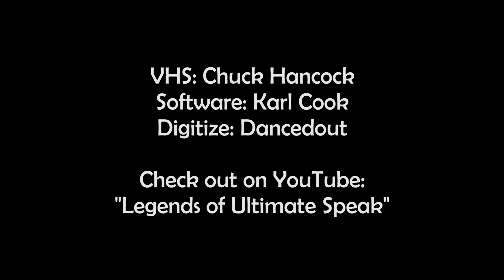1990 UFO X Springfield MO Dover (Kansas) vs Amanata (St. Louis)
Video from Chuck Hancock

I believe this was a semi-final game.